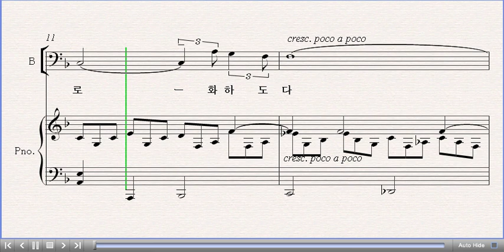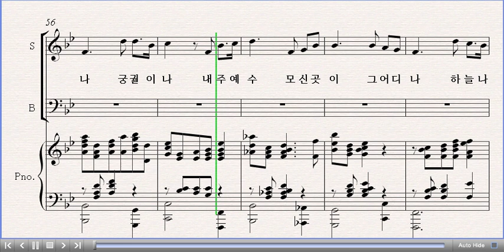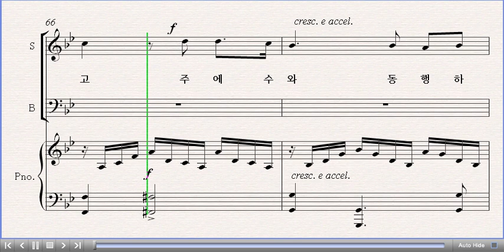[중앙아트] 중앙성가 14집 01. 내 영혼이 은총입어 소프라노 (베스트3집 03)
중앙성가 14집 (베스트3집 03)
01. 내 영혼이 은총입어 – 조혜영 편곡